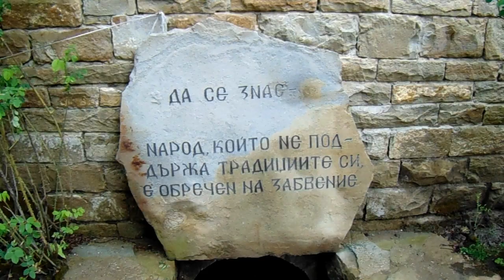Etar Architectural-Ethnographic Complex